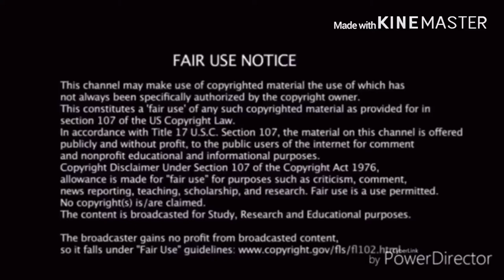Rumble (2021) - Official Trailer - Paramount Pictures Reaction!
my linke to the razer website. anyway purchases made through here, i will get a cut of it. Original Video